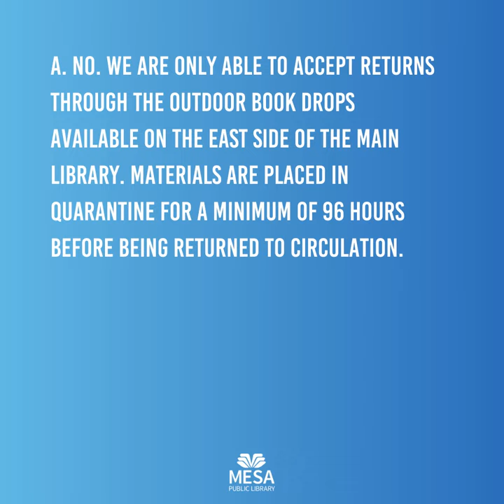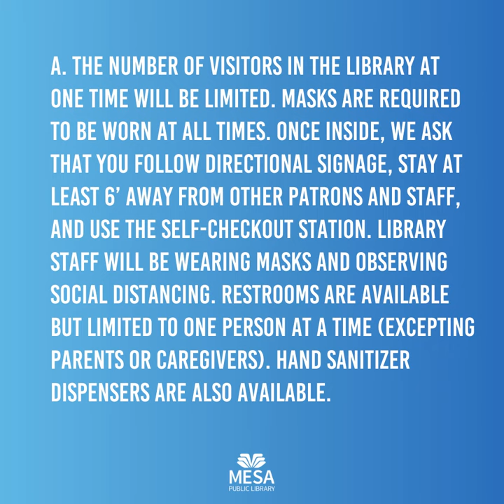Main Library Grab & Go Frequently Asked Questions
We're gearing up for week 2 of Grab & Go service at the Main Library. The lobby is open to pick up holds, pay fees, and browse a limited selection of materials from 1:00pm - 5:00pm Monday - Thursday. Full details